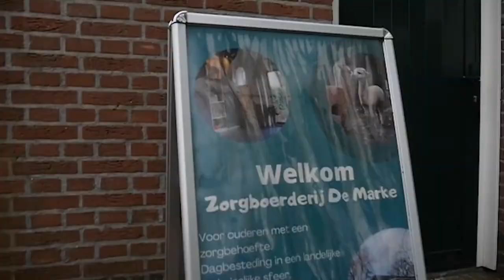Zorgboerderij De Marke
In deze video geven we een kijkje voor en achter de schermen op onze zorgboerderij.
Zorgboerderij De Marke is een dagbesteding voor mensen met autisme.
Van dinsdag tot en met vrijdag ontvangen wij (jong-)volwassenen en op zaterdag zijn wij open voor kinderen in de basis- en middelbare schoolleeftijd.
Wij zijn gevestigd in Noord-Sleen, in de driehoek Hoogeveen-Coevorden-Emmen.